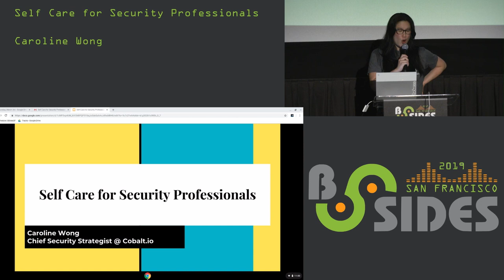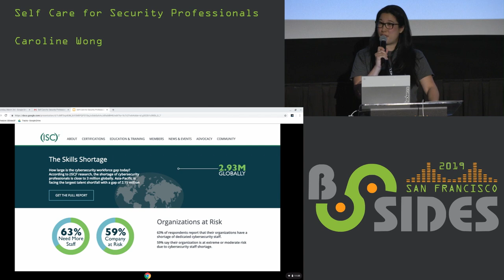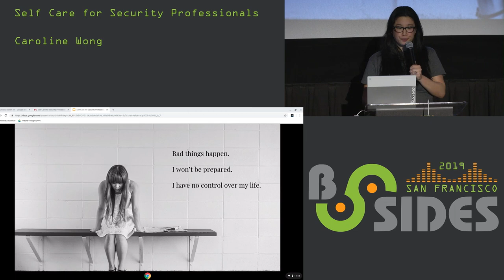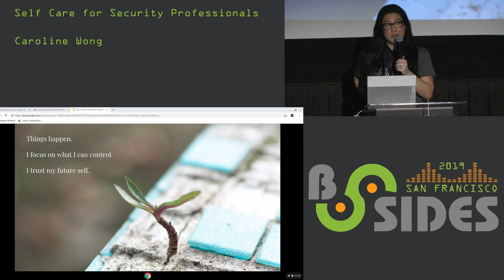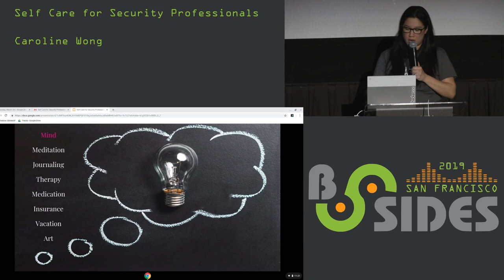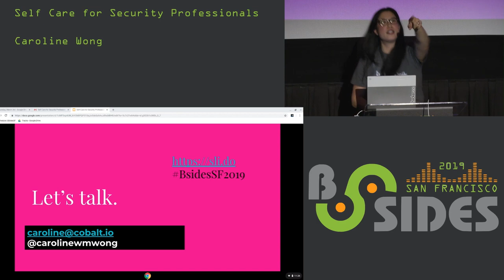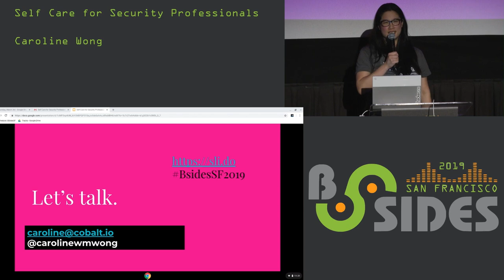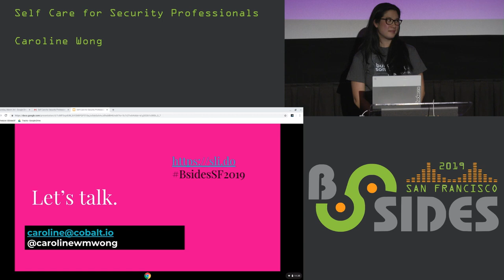BSidesSF 2019 - Self Care for Security Professionals (Caroline Wong)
A career in security is part of a larger phenomenon called life. The work we do can be so all-encompassing that it can be easy to forget to take care of one's body and one's spirit.

In my career I've traveled the world to speak at security conferences, published a popular textbook, and written the security policies that enabled a company to go public. On the outside it usually looks pretty sunny, but on the inside it's been a mixed bag.

Life happens, and so does anxiety, depression, burn-out, alcoholism, marriage, divorce, medication, therapy, pregnancy, birth, death, etc.

In this session, I'll talk about the strategies I've tried and the various successes (and failures) I've had with managing my mental health. I hope that by sharing my story I can offer empathy and advice to others who may be struggling beneath the surface.